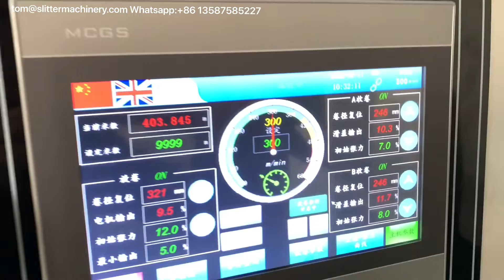HFQC-1300W high speed slitter rewinder running for 150gsm kraft paper at 300 m/min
Generally speaking， the HFQC model is designed for films, but we set two rewinding modes: one mainly for the paper using air shaft rewind; and another mainly for the film using the differential shaft.
So this machine can both work with kinds of material, very nice.
See this video, we slitting rewinding 150 gsm kraft paper perfectly.